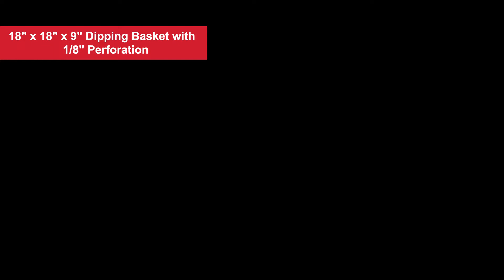18" x 18" x 9" Dipping Basket with 1/8" Perforation | U.S. Plastic Corporation®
These rectangular-shaped baskets offer a broader range of chemical resistance than stainless steel or titanium. Click “Show More” for further details.

18" x 18" x 9" Dipping Basket with 1/8" Perforation details:
► Polypropylene baskets
► Lightweight will float
► Withstands hot solutions up to 200°F
► Tough & shock resistant
► Perforation on sides & bottom
► Not for use with chromic & nitric acids
► 3/16" wall thickness
► Dimensions listed are approximate ID